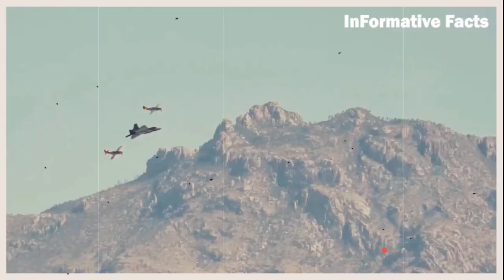বিশ্বের সবথেকে দামী এবং উন্নত প্রযুক্তির যুদ্ধবিমান, লকহিড মার্টিন এফ ৩৫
বিশ্বের সবচেয়ে দামি যুদ্ধবিমান, মার্কিন যুক্তরাষ্ট্রের লকেট মার্টিন এফ ৩৫ । প্রতি ঘন্টায় প্রায় ১২০০ মাইল গতির সুপারসনিক এই যুদ্ধবিমান টির দাম ১৭৭ মিলিয়ন মার্কিন ডলার । এ  যুদ্ধবিমান পরিচালনার খরচ ও বেশি। সর্ব পরিসরে উজ্জ্বল এবং উলম্ভ অবতরণ করার বিশেষ বৈশিষ্ট্য থাকা এফ-35 এখন পর্যন্ত সবচেয়ে দামি এবং উন্নত প্রযুক্তির যা পৃথিবীতে এর সমতুল্য আর কোন বিমান নেই । এই বিমানের তিনটি ভরিয়ান্ট রয়েছে যথাক্রমে এফ৩৫, এ, এফ৩৫ বি এবং সি ।